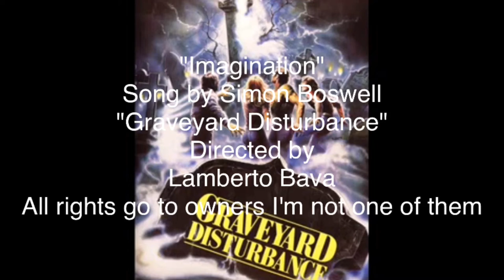"Imagination" Simon Boswell (Fan Made music video) Graveyard Disturbance tribute